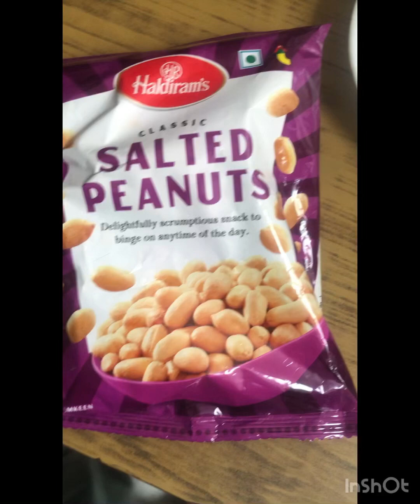Stuffed dates recipes for carvings after meals in weight loss journey|easy and tasty|sweet tooth